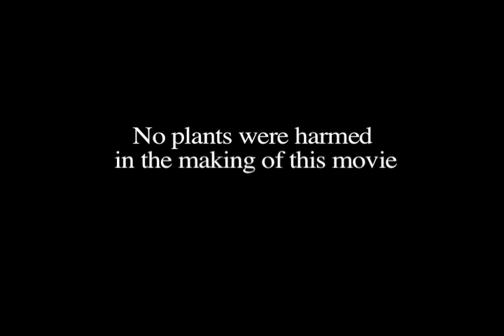Very Short Flowerpot Film